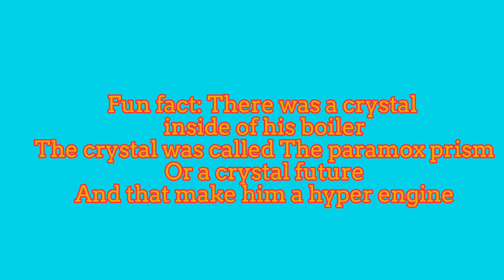Introducing Mateo the hyper engine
Name: Mateo bermudez

Age: 15

Vehicle type: A steam locomotive

Color: Aqua/cyan

Family name: unknown

Like: Helping the other Locomotives

dislike: Color red

love: Strawberries color cyan/aqua

hate: calling him blue sky stupid things about sonic.exe by trolling with sunky

Despression: Mateo is a hyper engine can pull a 100 cargoes, trucks and coaches On inside his boiler, there was a crystal called paramox pruism In this little door on the boiler, he can use a robot arm Do not calling him a blue sky because he got really mad He gets afraid of wasps and bees because he's too nervous too closer so he might run away of course He has a brother name Robert, who lives on a snowy Mountain called the snowy mountain railway He comes to sodor with an old shape. He arrived a blue tank engine named Thomas. Who doesn't know him Before an engine got crashed on the back of the train. He doesn't know who did that after the sunrise He told he will get a new shape at the docks He gave him a new running board A new shape and a longer boiler After he was done, there was a crystal inside of his engine was broken Blowing a piston or ran out of coal or water He used to help other engines and he can go faster faster than you can imagine The other engines doesn't understand how he is strong Someday he will be the strongest engine in the world

Yes, this is Mike Thomas and friends fan made character. I use James and changing his skin into blue. Then I added a purple running board and some yellow stripes lines Then I changed the number 5 to 15